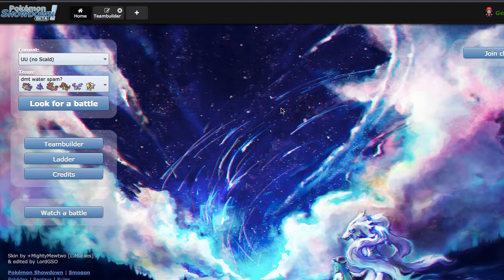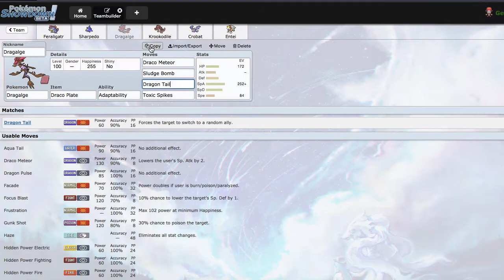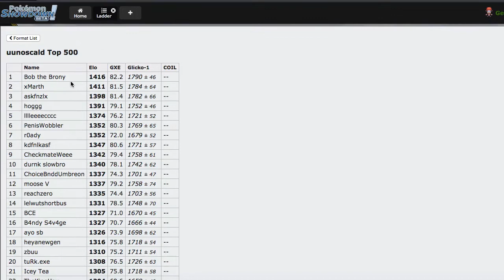Pokemon Showdown Live #88 - "Heimlich, Please" [ORAS UU]